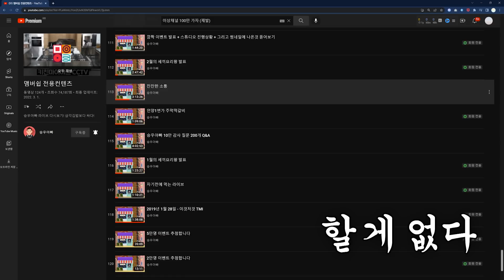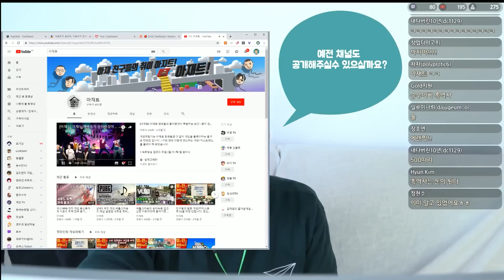소싯적 스마일가이 무한리필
10만 기념 Q&A입니다.
그런데 요리채널의

🎁  택배수령주소 :
서울시 강남구 신사동 644-6번지 지하1층 키친마이야르 목진화